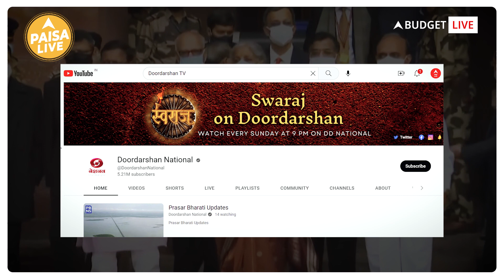Budget 2023: बजट की पल पल की Update जाननी है तो देखिए ये वीडियो | Paisa Live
ऐसे में अगर आप भी बजट से जुड़े लेटेस्ट अपडेट लेना चाहते हैं, लेकिन समझ नहीं आ रहा कि कहां से इसे सुना या देखा जाए, तो आज हम आपको इसके बारे में डिटेल जानकारी देने वाले हैं।